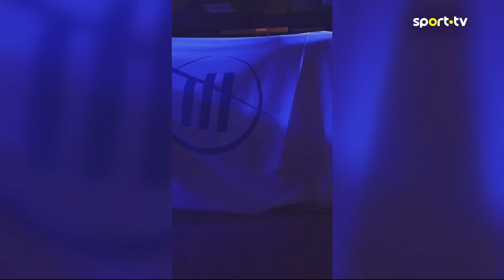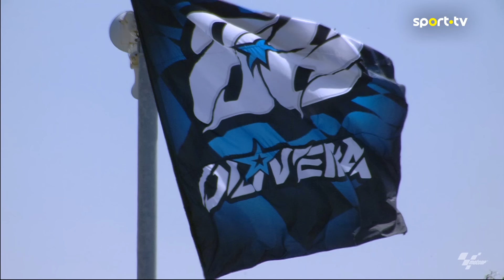Grande Entrevista - Miguel Oliveira | sport tv